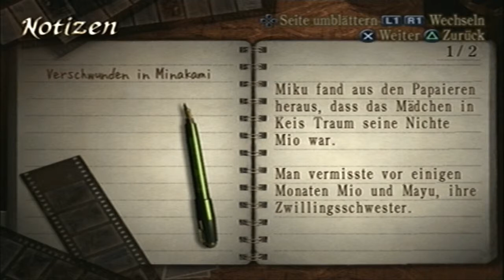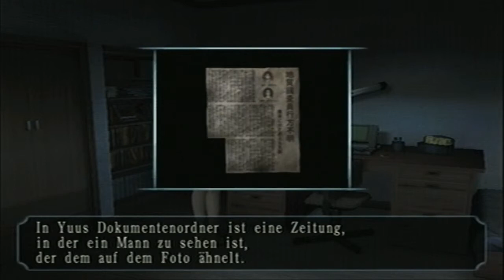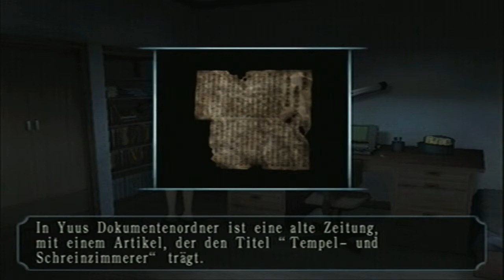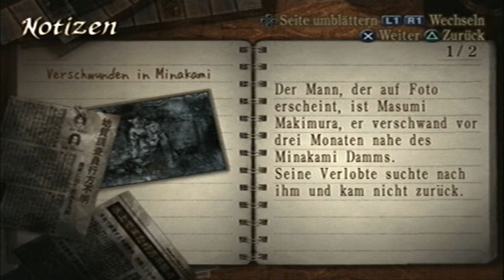Lets Play Project Zero 3 [German] Part 22 - Lesestunde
Miku hat wieder mal einige Infos rausgekramt... Das wird fast ein reiner Lese-Part, Leute!